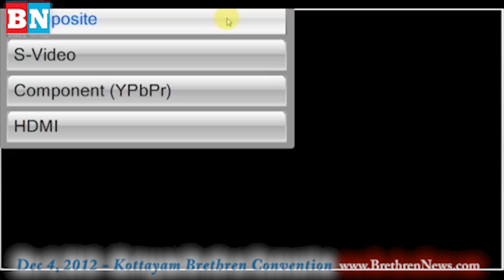Dec 4 2012 Kottayam Convention 2012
Please pray and share...